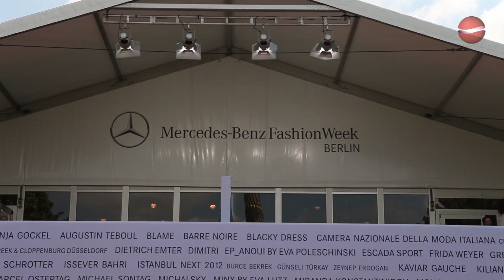Backtstage bei Unrath & Strano - Fashion Week Berlin 2012